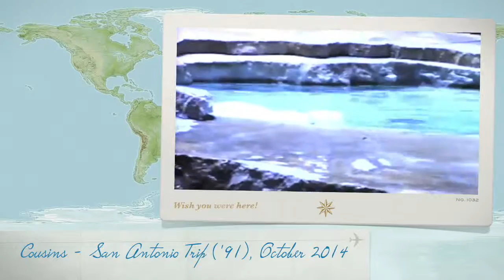Cousins - San Antonio Trip ('91)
This video is about Cousins - San Antonio Trip ('91)